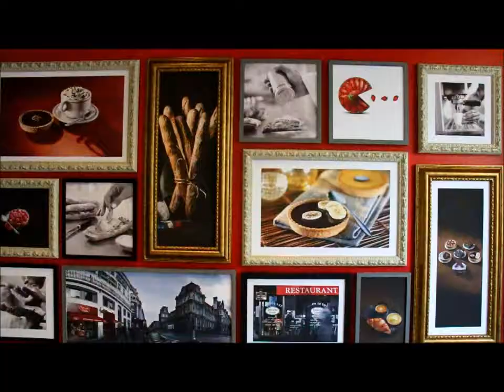brioche doree in seoul 서래마을 7호점 by JD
brioche doree 서래마을 7호점 오픈